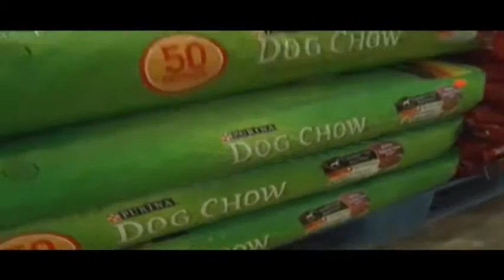Tobago Good Dogs